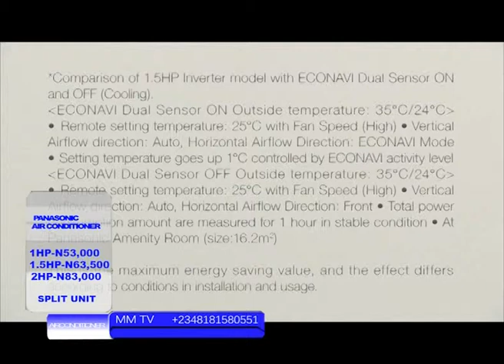PANASONIC AC 1,1 5,2HP VERSION 2